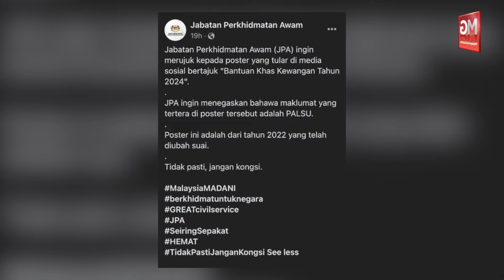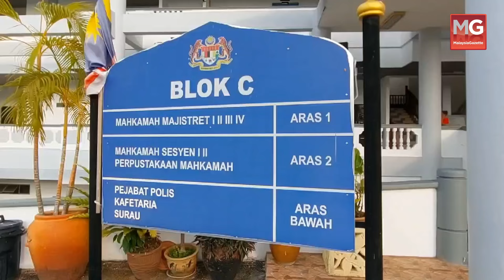BNM Untung Bersih RM7.16 Bilion. Wanita Buat Kecoh Dalam Masjid Ada Masalah Mental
Menarik di MGFlash

*Isu Stoking Kalimah Allah

*Masalah Jalan Berlubang

*Bank Negara Untung Bersih RM7.16 Bilion Tahun Lalu.

*Bantuan Khas Kewangan

*Buat Kecoh Dalam Masjid

*Peras Ugut Pegawai Bomba